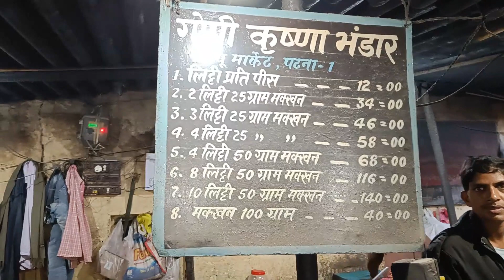Computerized Litti Chokha Dukan in Patna|आँखों के सामने मक्खन में लिट्टी और चोखा भुञ्जते है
My name is shantanu priyadarshi and this video is related to be famous litti chokha dukan near patna juction railway station.
This Litti Chokha shop is near Patna Junction, which is a famous Litti Chokha shop there And the right time to get litti chokha in this shop is from 4:30 pm to 10:30 pm.
The specialty of this Litti Chokha shop is that they fry both litti and chokha in butter in front of your eyes.